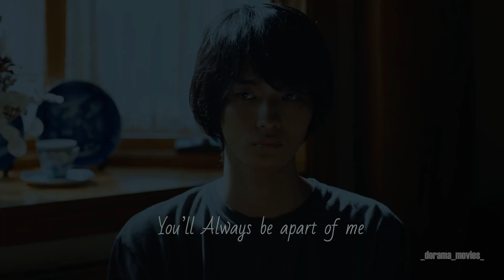Makki & Eiji & Asato || Blood On My Hands [BL]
⦁ Drama | More than Words
⦁ Song |  Michael Mcquaid - Blood On My Hands